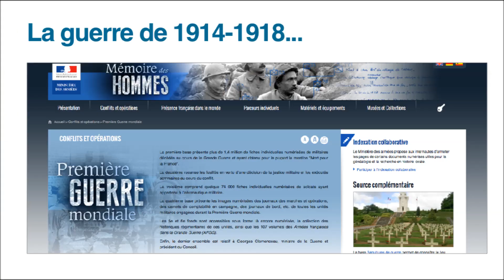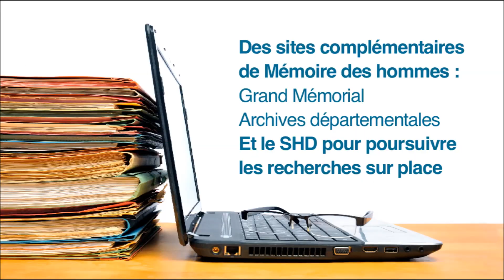Le site Mémoire des hommes, qu'est-ce que c'est ? - film 99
Impossible de s'intéresser au parcours militaire de nos ancêtres sans cliquer, à un moment ou un autre, sur le site Mémoire des hommes. Que contient-il ? Comment l'utiliser en généalogie ? Pour en savoir plus, vous pouvez vous reporter à de nombreux livres, voir
Rappels :